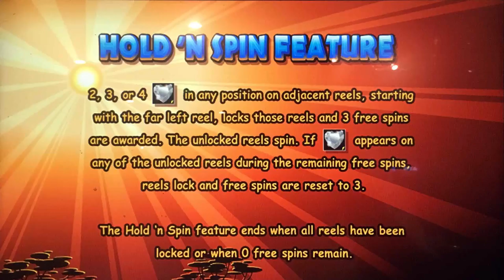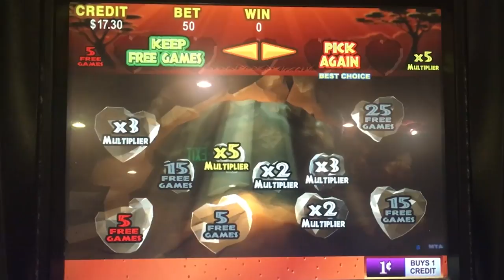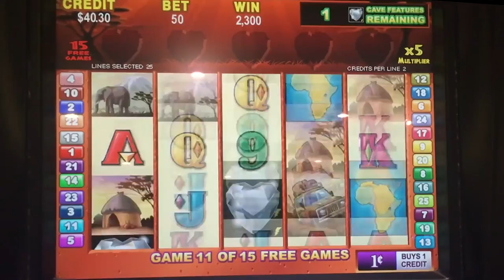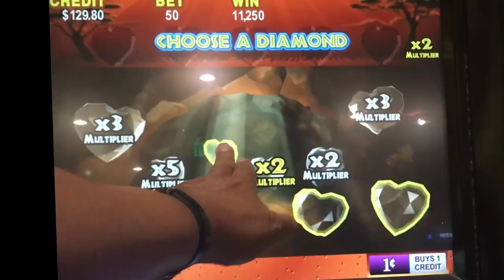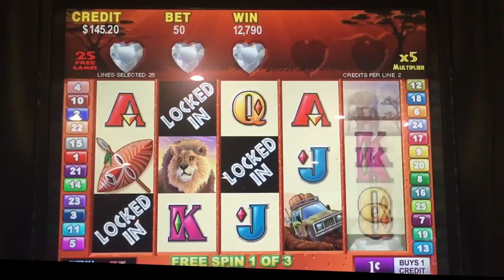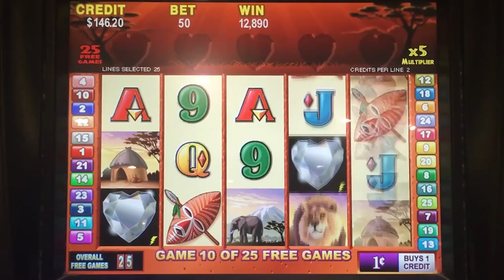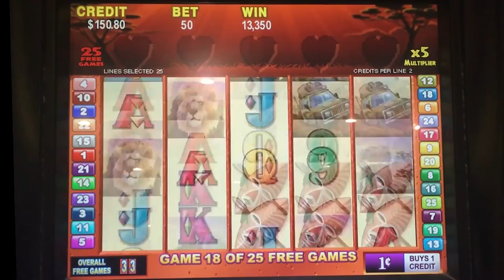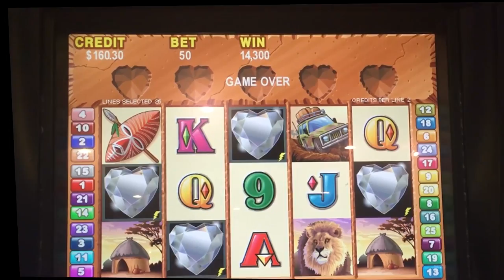😄 Heart of Africa slot machine, Big Win Bonus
This is a reissue of a video first published last year.  So, if you hear the background music pop in and out, now you know why.

Random $$ Slots Website - (Slot Calculator & Casino Listings)